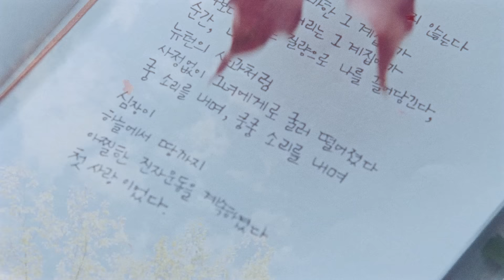MANIZHA & ELMAN - Останься со мной (OST сериала "Бессмертный. Романтическое заклятие")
Самый романтический день в году настал!

Сегодня, в День всех влюбленных, MANIZHA, ELMAN и ТВ-3 решили сделать подарок своим поклонникам: русское прочтение популярного саундтрека к сериалу "Бессмертный. Романтическое заклятие"!  Смотрите клип, отправляйте его как валентинку и делитесь впечатлениями в комментариях!

Сериал "Бессмертный. Романтическое заклятие" можно посмотреть уже сегодня, 14 февраля, и каждую пятницу в 19:30 на канале ТВ-3.